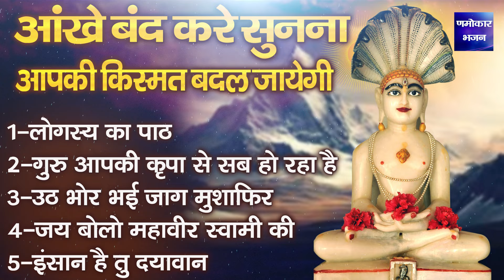आंखे बंद करके सुनना ये जैन भजन किसमत बदल जाएगी | New Jain Bhajan | Jain Bhakti | Namokar Bhajan